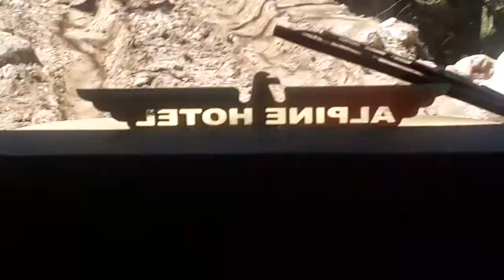Going Toward Siri-Paaye-No-CopyRight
Feel free to use these Clips. :)

Hi Guy's
Just give me credit and use clips in your content. Don't forget to mention my video link in your description. :)
You will never receive any video strike from my side "In Sha Allah"

How to use video clips without copyright?
On this channel, you will get all clips free license and non-copyright. you can freely use these clips in your videos to make them more attractive. :) You can use them on Your YOUTUBE, TIKTOK, SNACKVIDEO, etc where you want to use them.
Feel easy while using these no copyright video clips, you can free download them without watermark, as I used copyright free music for video clips, I will upload all kinds of copyright-free comedy video clips, copyright-free video game footage, copyright-free funny video clips, etc, from my own creations.

Surely you will enjoy this content to use in your own content.